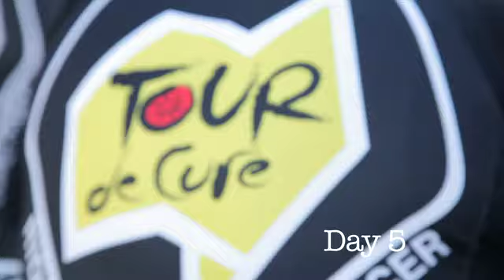Day 5 Blog - Signature Tour 2010 - Tour de Cure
Review of day 5 of this year's Signature Tour from Sydney to Maroochydore